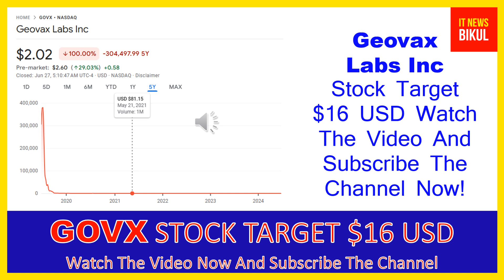GOVX Stock - Geovax Labs Inc Stock Breaking News Today | GOVX Stock Price Prediction